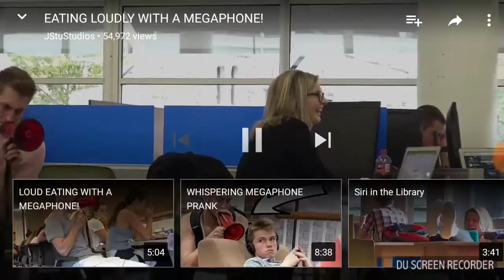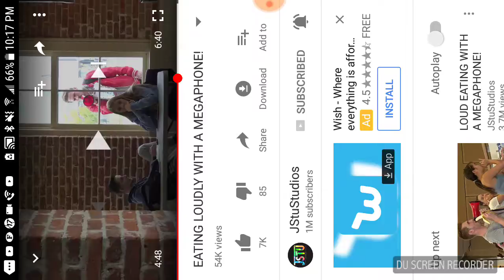Reaction video part 3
Recorded by DU Recorder – Screen recorder for Android and my friends YouTube dxsog

 67